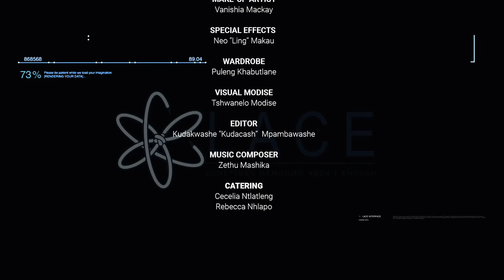Lace - 48hour Film Project "Best Film Winner" , Johannesburg 2018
Sometimes Memories aren't enough.